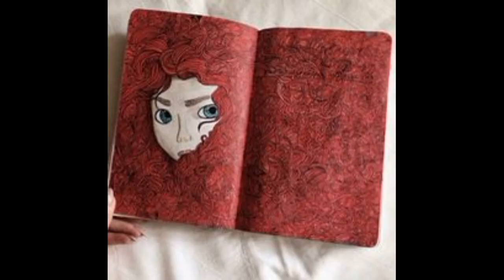Abstract and Modern Painting | Easy Canvas Paintings | Beautiful Girls Painting | Art Painting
how to paint a cherry Blossom tree#beautiful stylish paintings#Art that speaks emotion#